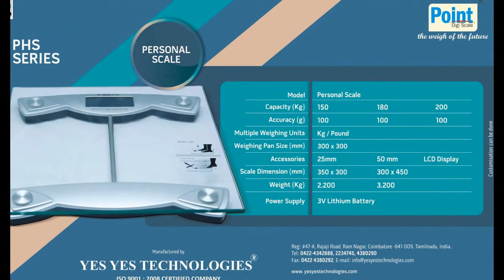Weighing Scale in Coimbatore